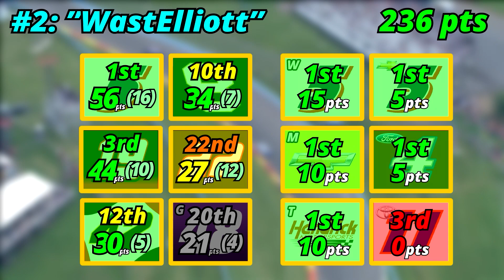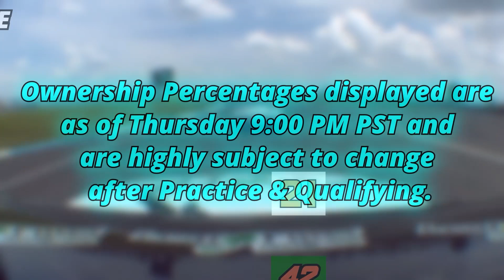My Indianapolis Road Course Picks For NASCAR Fantasy Live (Race 24/36)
NASCAR goes back to back with the road course races. We recap my results from Watkins Glen and make our picks for the first ever race on the Indianapolis Road Course! Deploy Chase Elliott again, more Joe Gibbs cars and if it's not Joey Logano stay away from Team Penske!